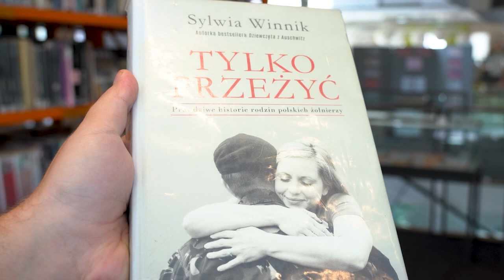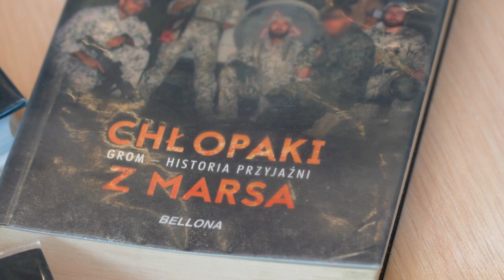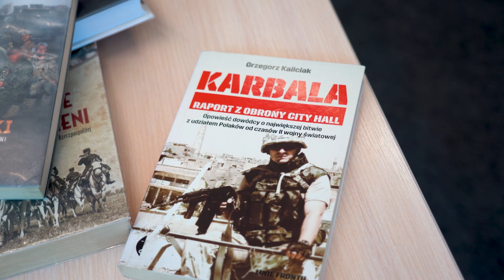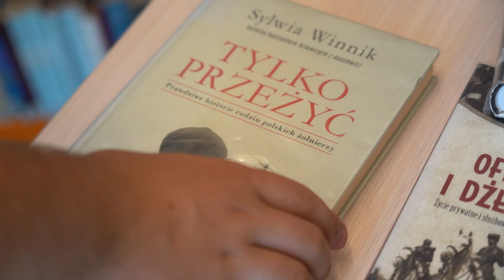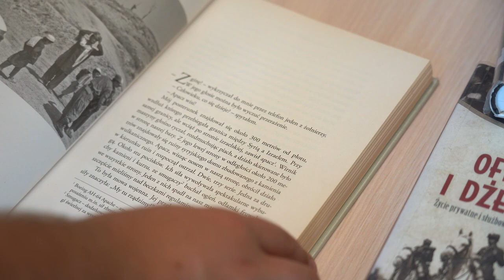Literatura z mundurem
W dniu Święta Wojska Polskiego mamy okazję by nieco szerzej spojrzeć na historię wojskowości i losy postaci z nimi związane.
Zapraszamy zatem do Miejska Biblioteka Publiczna w Opolu na spotkanie z ciekawą lekturą, którą zaproponuje dyrektor placówki Marcin Duda.